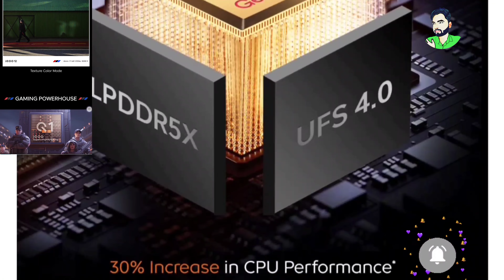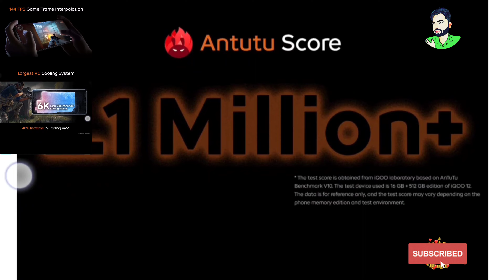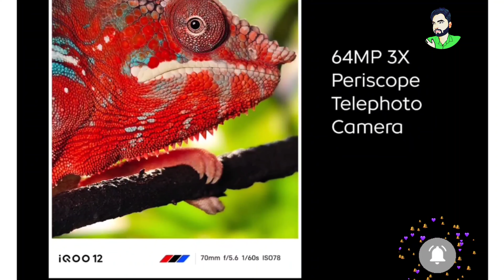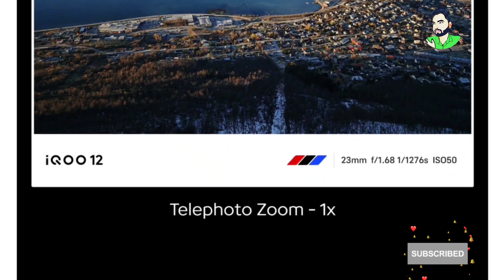iQOO 12 - iQOO 12 PRO Full Specifications | 8K Camera 30 FPS | Gaming Smartphone 👌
Dosto is video me humne bat kari hai iqoo12 or iqoo 12 pro ke baare umeed hai ap ko video pasnd aayega.

1 asmr
2 mrbeast
3 sidemen
4 lofi
5 music
6 skibidi toilet
7 nba
8 ufc
9 andrew tate
10 mr beast
11 ukraine
12 xqc
13 markiplier
14 minecraft
15 wwe
16 ksi
17 dhar mann
18 taylor swift
19 pewdiepie
20 shakira
21 penguinz0
22 destiny
23 ishowspeed
24 study with me
25 asmongold
26 ign
27 phonk
28 starfield
29 blackpink
30 songs
31 а4
32 valorant
33 f1
34 one piece
35 tanmay bhat
36 cocomelon
37 bts
38 eminem
39 arsenal
40 hamza
41 study music
42 song
43 msa
44 world affairs
45 cnn
46 sssniperwolf
47 ludwig
48 bad bunny
49 diablo 4
50 cupid
51 movie reaction
52 beta squad
53 roblox
54 linus tech tips
55 genshin impact
56 joe rogan
57 jubilee
58 white noise
59 dream
60 fortnite
61 logan paul
62 ice spice
63 peso pluma
64 hasanabi
65 musica
66 hogwarts legacy
67 trailer
68 drake
69 jidion
70 ben shapiro
71 podcast
72 smosh
73 karaoke
74 manchester united
75 ukraine war
76 baldur’s gate 3
77 twice
78 шарий
79 the weeknd
80 coryxkenshin
81 baby shark
82 lck
83 nopixel
84 youtube
85 jacksepticeye
86 memes
87 4k
88 gothamchess
89 newjeans
90 news
91 c
92 espn
93 lofi girl
94 doja cat
95 reaction
96 my mix
97 nfl
98 куплинов
99 squeezie
100 jaby koay
101
102 wwe
103 ashish chanchlani
104 punjabi songs
105 dynamo gaming
106 carryminati
107 pewdiepie
108 bb ki vines
109 t series
110 pubg
111 tom and jerry
112 emiway bantai
113 study iq
114 5 minute crafts
115 amit bhadana
116 stand up comedy
117 mumbiker nikhil
118 bts
119 tik tok
120 free fire
121 baby shark
122 wwe
123 ashish chanchlani
124 punjabi songs
125 dynamo gaming
126 carryminati
127 pewdiepie
128 bb ki vines
129 t series
130 pubg
131 tom and jerry
132 emiway bantai
133 study iq
134 5 minute crafts
135 amit bhadana
136 stand up comedy
137 mumbiker nikhil
138 bts
139 tik tok
140 free fire
141 baby shark
143 BTS
144 pewdiepie
145 ASMR
146 Billie Eilish
147 baby shark
148 old town road
149 music
150 badabun
151 blackpink
152 Fortnite
153 Minecraft
154 pewdiepie vs t series
155 peliculas completas en español
156 senorita
157 Ariana grande
158 alan walker
159 tik tok
160 musica
161 WWE
162 Calma
163 bad bunny
164 Eminem
165 queen
166 ed Sheeran
167 Peppa pig
168 despacito
169 la rosa de Guadalupe
170 Taki Taki
171 Enes Batur
172 Michael Jackson
173 songs
174 t series
175 maluma
176 bad guy
177 markiplier
178 Taylor swift
179 Ozuna
180 nightcore
181 Paulo Londra
182 karaoke
183 James Charles
184 youtube
185 imagine dragons
186 dance monkey
187 twice
188 Roblox
189 free fire
190 gacha life
191 post-Malone
192 Justin Bieber
193 Felipe Neto
194 Bruno mars
195 7 rings
196 china
197 Doraemon
198 anuel
199 kill this love
200 jacksepticeye
201 maroon 5
202 Joe Rogan
203 game of thrones
204 marshmello
205 Linkin park
206 David dobrik
207 bohemian rhapsody
208 squeeze
209 lady gaga
210 aaj tak live
211 5-minute crafts
212 cardi b
213 geo news live
214 музыка
215 Selena Gomez
216 Coldplay
217 dantdm
218 lofi
219 anuel aa
220 Rihanna
221 drake
222 dross
223 Los polinesios
224 rap
225 Shawn Mendes
226 cocomelon
227 sia
228 song
229 slime
230 dua lipa
231 con Calma
232 funny videos
233 mikecrack
234 vegetta777
235 pubg
236 avengers endgame
237 movies
238 soolking
239 believer
240 GTA 5
241 Romeo Santos
242 Katy perry